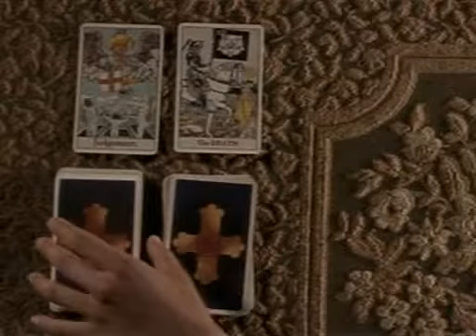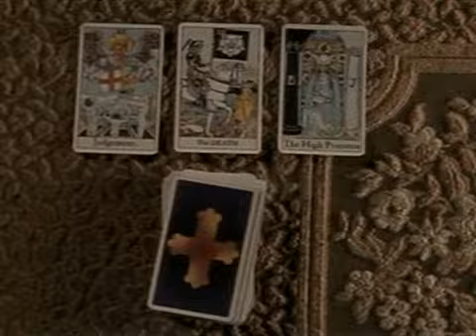Queen of Swords - Honor Thy Father (ep8 - part2)